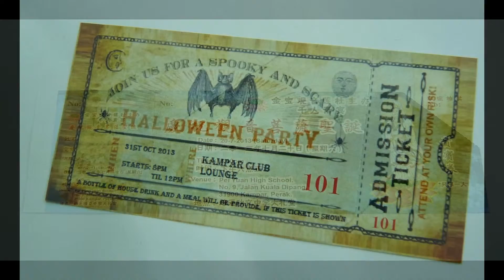Cheras Event Ticket, Cardboard, Voucher, Coupon, Poster, Printing, Delivery in Kuala Lumpur Malaysia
Cheras Event Ticket, Cardboard, Voucher, Coupon, Poster, Printing, Delivery in Cheras Kuala Lumpur Malaysia

Cheras Offset Printing Shop   |   Offset Printing Shop in Cheras Kuala Lumpur Malaysia
Cheras Digital Printing Shop   |   Digital Printing Shop in Cheras Kuala Lumpur Malaysia
Cheras Offset Printing Company   |   Offset Printing Company in Cheras Kuala Lumpur Malaysia
Cheras Digital Printing Company   |   Digital Printing Company in Cheras Kuala Lumpur Malaysia
Cheras Offset Printing Service   |   Offset Printing Service in Cheras Kuala Lumpur Malaysia
Cheras Digital Printing Service   |   Digital Printing Service in Cheras Kuala Lumpur Malaysia

Cheras Event Ticket Printing Shop   |   Event Ticket Printing Shop in Cheras Kuala Lumpur Malaysia
Cheras Event Ticket Printing Company   |   Event Ticket Printing Company in Cheras Kuala Lumpur Malaysia
Cheras Event Ticket Printing Service   |   Event Ticket Printing Service in Cheras Kuala Lumpur Malaysia
Cheras Event Ticket Design Service   |   Event Ticket Design Service in Cheras Kuala Lumpur Malaysia
Cheras Print Event Ticket Service   |   Print Event Ticket Service in Cheras Kuala Lumpur Malaysia
Cheras Event Ticket Delivery Service   |   Event Ticket Delivery Service in Cheras Kuala Lumpur Malaysia
Cheras Event Ticket Maker   |   Event Ticket Maker in Cheras Kuala Lumpur Malaysia

Cheras Poster Printing Shop   |   Poster Printing Shop in Cheras Kuala Lumpur Malaysia
Cheras Poster Printing Company   |   Poster Printing Company in Cheras Kuala Lumpur Malaysia
Cheras Poster Printing Service   |   Poster Printing Service in Cheras Kuala Lumpur Malaysia
Cheras Poster Design Service   |   Poster Design Service in Cheras Kuala Lumpur Malaysia
Cheras Print Poster Service   |   Print Poster Service in Cheras Kuala Lumpur Malaysia
Cheras Poster Delivery Service   |   Poster Delivery Service in Cheras Kuala Lumpur Malaysia
Cheras Poster Maker   |   Poster Maker in Cheras Kuala Lumpur Malaysia

Cheras Cardboard Printing Shop   |   Cardboard Printing Shop in Cheras Kuala Lumpur Malaysia
Cheras Cardboard Printing Company   |   Cardboard Printing Company in Cheras Kuala Lumpur Malaysia
Cheras Cardboard Printing Service   |   Cardboard Printing Service in Cheras Kuala Lumpur Malaysia
Cheras Cardboard Design Service   |   Cardboard Design Service in Cheras Kuala Lumpur Malaysia
Cheras Print Cardboard Service   |   Print Cardboard Service in Cheras Kuala Lumpur Malaysia
Cheras Cardboard Delivery Service   |   Cardboard Delivery Service in Cheras Kuala Lumpur Malaysia
Cheras Cardboard Maker   |   Cardboard Maker in Cheras Kuala Lumpur Malaysia

Cheras Voucher Printing Shop   |   Voucher Printing Shop in Cheras Kuala Lumpur Malaysia
Cheras Voucher Printing Company   |   Voucher Printing Company in Cheras Kuala Lumpur Malaysia
Cheras Voucher Printing Service   |   Voucher Printing Service in Cheras Kuala Lumpur Malaysia
Cheras Voucher Design Service   |   Voucher Design Service in Cheras Kuala Lumpur Malaysia
Cheras Print Voucher Service   |   Print Voucher Service in Cheras Kuala Lumpur Malaysia
Cheras Voucher Delivery Service   |   Voucher Delivery Service in Cheras Kuala Lumpur Malaysia
Cheras Voucher Maker   |   Voucher Maker in Cheras Kuala Lumpur Malaysia

Cheras Coupon Printing Shop   |   Coupon Printing Shop in Cheras Kuala Lumpur Malaysia
Cheras Coupon Printing Company   |   Coupon Printing Company in Cheras Kuala Lumpur Malaysia
Cheras Coupon Printing Service   |   Coupon Printing Service in Cheras Kuala Lumpur Malaysia
Cheras Coupon Design Service   |   Coupon Design Service in Cheras Kuala Lumpur Malaysia
Cheras Coupon Delivery Service   |   Coupon Delivery Service in Cheras Kuala Lumpur Malaysia

Cheras Certificate Printing   |   Certificate Printing in Cheras Kuala Lumpur Malaysia
Cheras Print Sticker   |   Print Sticker in Cheras Kuala Lumpur Malaysia
Cheras Calendar Printing Company   |   Calendar Printing Company in Cheras Kuala Lumpur Malaysia
Cheras Receipts Printing Shop   |   Receipts Printing Shop in Cheras Kuala Lumpur Malaysia
Cheras Postcard Printing   |   Postcard Printing in Cheras Kuala Lumpur Malaysia
Cheras Print Roll Tickets   |   Print Roll Tickets in Cheras Kuala Lumpur Malaysia

Cheras Commercial Air Conditioning System in Cheras Kuala Lumpur Malaysia